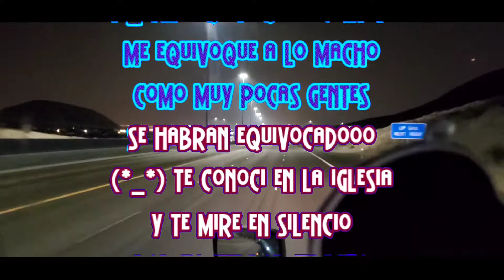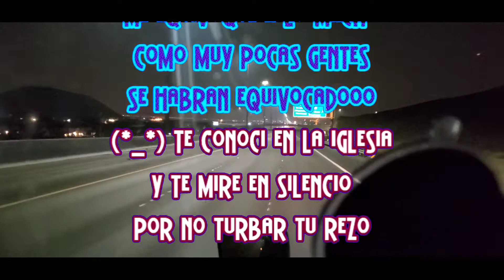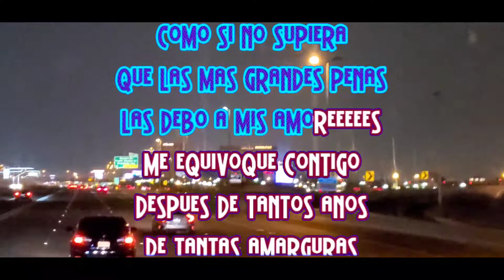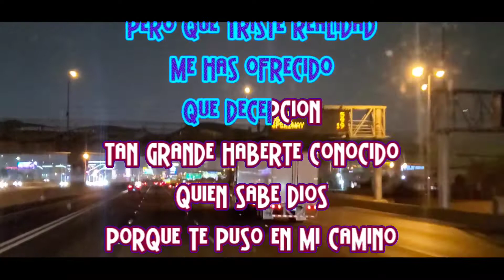ME EQUIVOQUÉ CONTIGO KARAOKE POLO URIAS